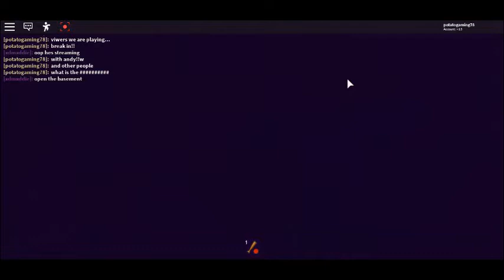The Break In!!!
Someone Broke In To Our Home!!(Part 1)